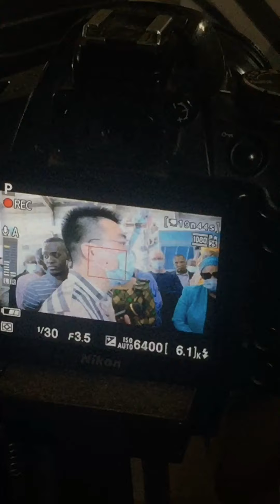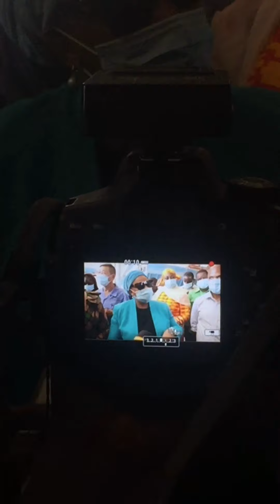Footage: Minister of State 4 Investment, TIC, RC, DC Visited Jielong 22/11/2021投资部长、大湖区投资局及省长、区长到访杰龙